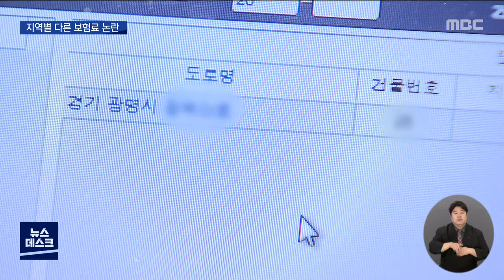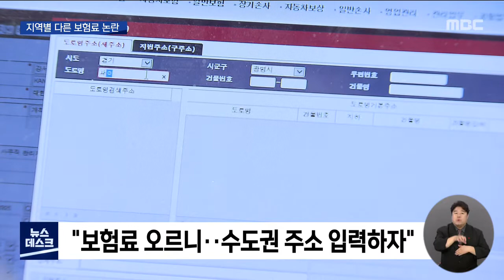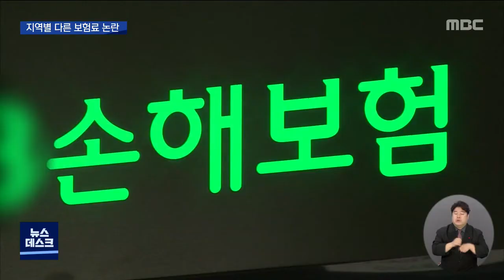"전남은 2만원, 수도권은 8만원" 지역별 보험금 달라 (뉴스데스크 2021.12.6 광주MBC)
(앵커)

똑같은 보험료를 내고 같은 종류의 사고를 당했는데
사는 지역에 따라 받을 수 있는 보험금이 다르다면 어떨까요.

지역별 보험료 차등 지급은 불법인데도
보험업계가 가입시 자체 심사를 통해
특정 지역을 차별하고 있다는 주장이 제기돼 논란이 일고 있습니다.

(기자)

5년 전부터 전남지역과 수도권을 오가며
보험을 설계하고 판매해온 A씨.

지난해, A씨는
수도권 주민에게 설계해 판매한 보험을
전남지역 주민에게도 판매하려 했습니다.

그런데 보험사는
전남지역 고객의 보험 가입을 거절했습니다.

'전남지역'의 경우,
수도권 고객에게 판매한 보험에서
상해사망 1억원 보장 조건을 추가해야
가입이 가능하다는 겁니다.

'상해사망'은 보험사의 손해율이 낮아
보험사에게는 이득이 많은 남는 보험이기 때문에
추가했다는 겁니다.

하지만 이같은 지역별 보험료 차등은
현행법에 불법으로 명시돼있는 상황.

A씨는 보험사가 자체 심사로
지역마다 보험금과 보장 조건 등을 달리해
편법적으로 특정 지역을 차별하고 있다고
주장합니다.

* A씨 / 보험설계사
"누구는 상해사망을 더 넣어야 되고
누구는 상해사망을 안 넣어도 된다.
그러면 상해사망을 더 넣는 쪽이 보험료가
한 달에 만원, 2만원 정도 차이가 난다."

상황이 이렇다 보니,
A씨는 보험 판매를 위해 고객에게
가입 시 수도권의 다른 주소를 입력하라고
권고한 적도 있다고 조심스레 털어놨습니다.

"00손해보험은 설계사가 어느 지역의 사람이냐를 보고
XX손해보험은 거주자 주소로 언더라이팅(보험 심사)을 보더라고요.
주소만 바꿔버리면 승인이 나버리니까."

실제로 취재진이 A씨와 함께
한달에 2만원을 납부하는 자동차보험을 설계한 뒤
가입자의 주소만 바꿔봤습니다.

같은 조건인데도
경기도 주소를 기입하면 보험 인수가 승인되고,
전라남도 주소에서는 인수가 거절됩니다.

결국, 교통사고로 인한 입원 보장 금액을
8만원에서 2만원으로 낮추고 나서야
전라남도 주소로 보험을 가입할 수 있었습니다.

똑같이 2만 원을 냈지만
받을수 있는 보험금은 더 낮은 셈입니다.

"(보험 업계에서는) 암암리에 알고는 있지만.
그만둘 생각 하지 않으면 얘기하기 어렵지 않을까."

금감원은 다른 보험사에서도
이같은 비슷한 사례의 민원이 접수돼
법적인 문제점이 있는지 들여다 보고 있는 것으로
전해졌습니다.

* 금감원 관계자
"보험사가 합리적인 기준에 따라서
언더라이팅(사전 심사) 기준을 운영할 수 있다.
다만 그게 합리적이냐 그걸 한번 뜯어봐야지... "

한편 해당 보험사 측은 지역 차별이라는 주장에 대해
자세한 해명 대신 해당 문구와 프로그램이
전산오류라는 입장을 내세우고 있습니다.